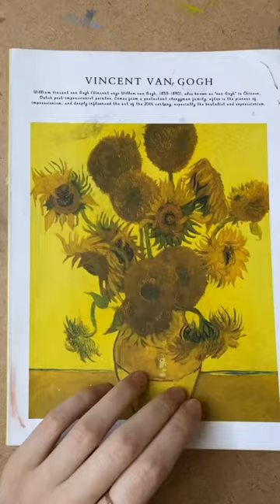Fast Pencil sketchs